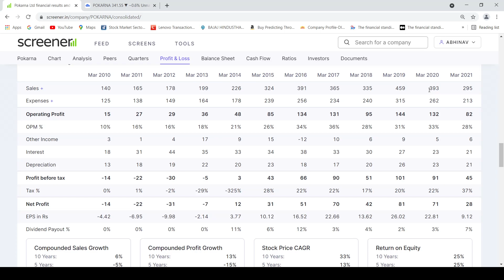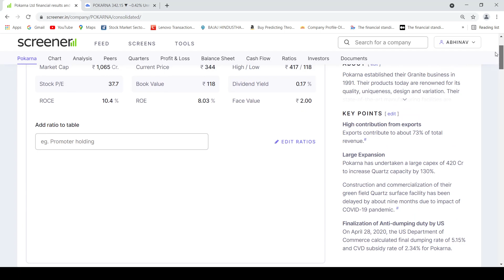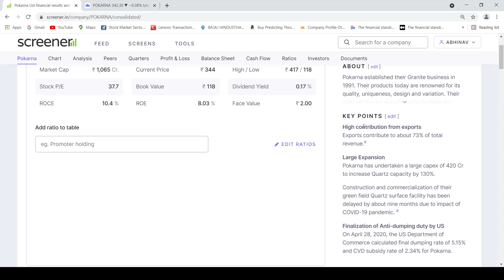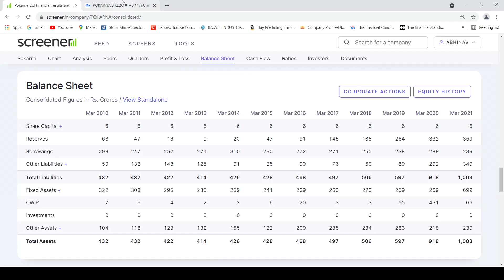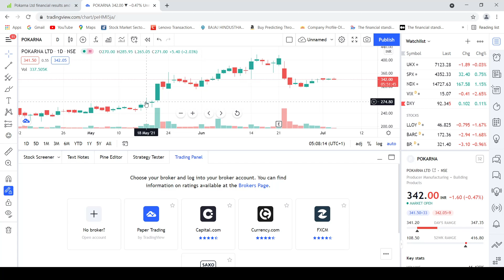Why Pokarna is worth buying stock ? Strategy for investing in pokarna explained . Target 450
In this video  I have explained logic why pokarna is a worth buying stock .